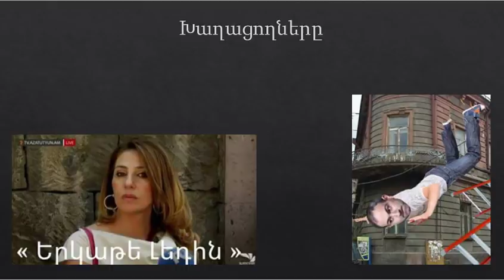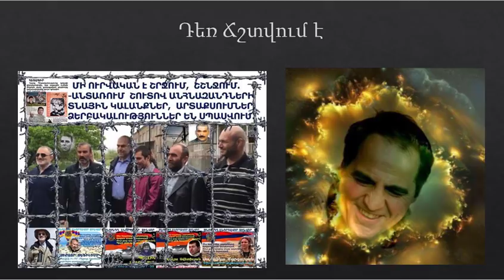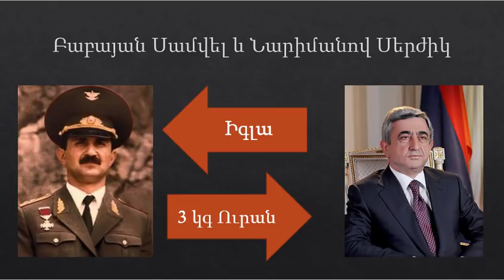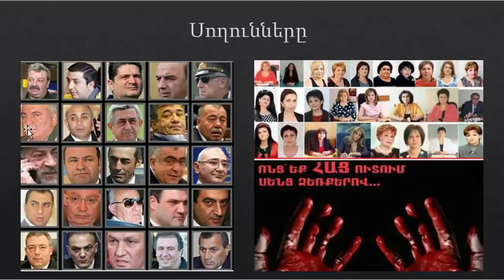Մուրացկանները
Արժանապատիվ Հայ Հայաստանում քիչ է մնացել:
Մնացել են քծնող  ու ծախվածները